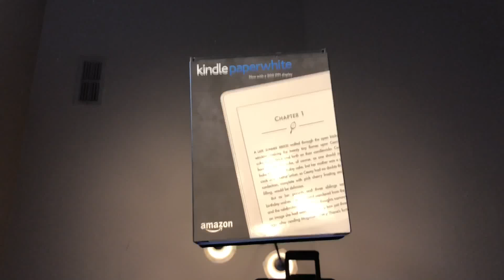UNBOX: Amazon Kindle Paperwhite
Unboxing Amazon Kindle Paperwhite